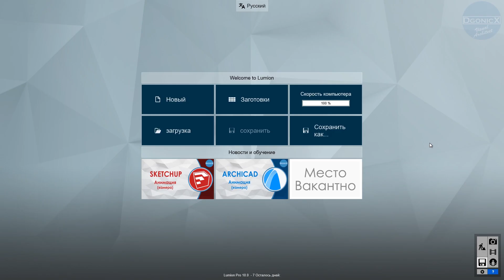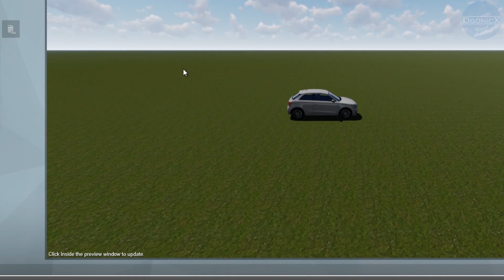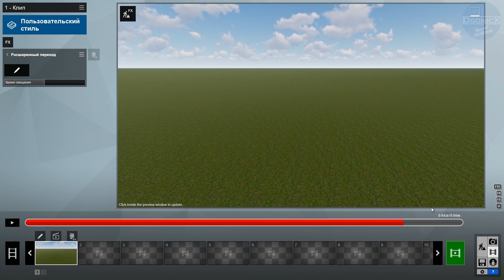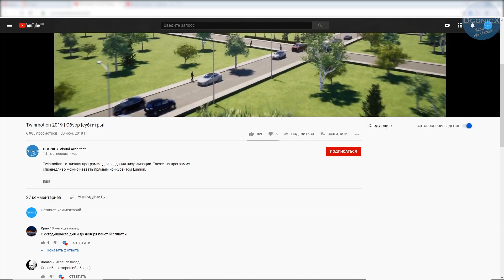Lumion: Фиксированная точка обзора [субтитры]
Lumion - одна из лучших программ для визуализации зданий и сооружений от компании Act-3D B.V.

Для удобства, для оперативности, для эффекта - фиксированная точка обзора, речь о которой пойдёт в данном уроке!

При создании ролика использовалась программа Lumion версий 10.0, Все использованные в уроке функции доступны в предыдущих версиях Lumion.

* Понравилось видео?
* Остались вопросы?

[Обновленный вариант]